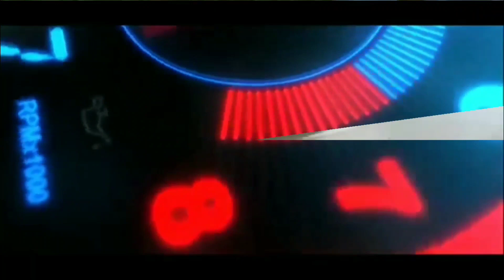Tutorial Membuat Miniatur Bus PO Haryanto Dari Kardus + Pola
assalamualaikum wr.wb.

selamat menikmati.

" TERIMAKASIH "